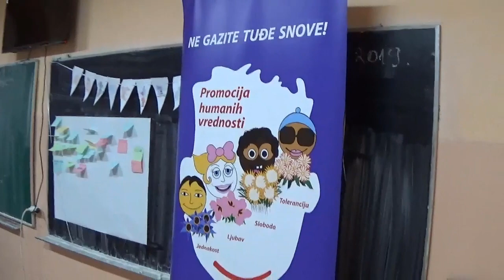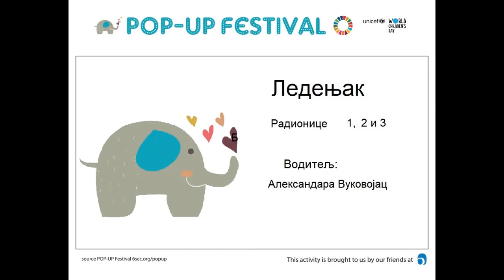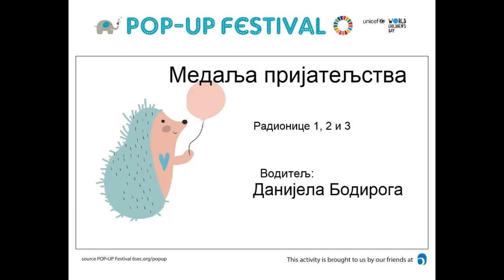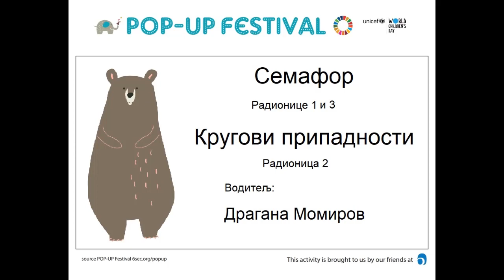Pop-Up festival u Zrenjaninu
Domaćin Pop-Up festivala u Zrenjaninu bila je OŠ "Vuk Karadžić", a gosti iz OŠ "Dr Jovan Cvijić", OŠ "Dositej Obradović" i OŠ "Đura Jakšić".